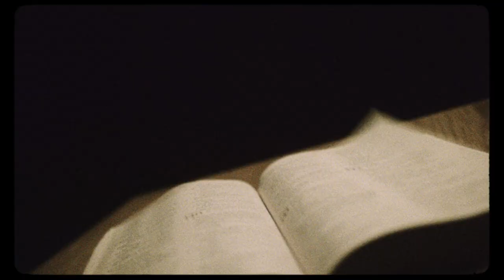Arise Shine Conference 2023 | Official Trailer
Arise Shine Conference 2023: Building Praying Churches for Revival

Don’t miss this moment for you and your team to be refreshed and renewed in the presence of God. Come ready to encounter Him like never before at ASC23 on May 1+2, 2023!

The Radiant Network is committed to raising up praying churches for revival across the globe. The Arise Shine Conference is hosted at Radiant Church in Kalamazoo, MI, and is a two-day event for pastors and leaders passionate about the local church and building the Kingdom of God.

This immersive experience will include spirit-filled worship, word-centered teaching, engaging workshops, prophetic prayer meetings, and so much more.

Guests include: Lee M. Cummings, Michael Miller, Dr. RT Kendall, Jeremy Riddle, Radiant City Music, and more.